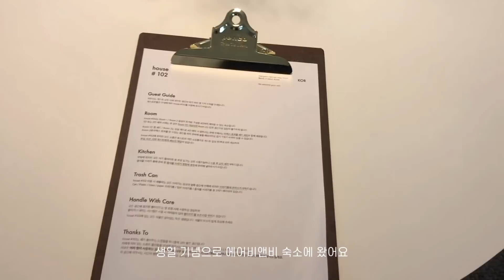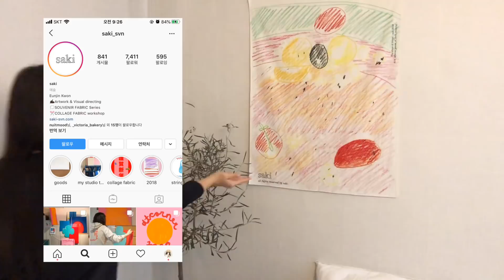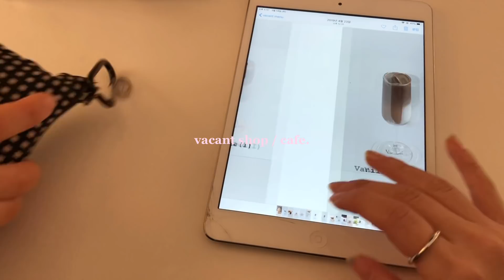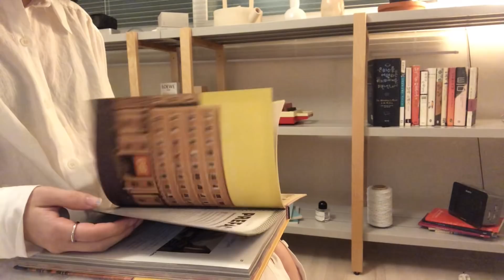eng• 봄 미니멀 룩북 & 오후 브이로그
outfit.
1.
WONDER PLACE/ 화이트 셔츠 원피스 (유사제품)
WONDER PLACE/ 크림 양말

2.

3.
RIVER/ 숏자켓
UNIQLO/ 연베이지 반팔 티 (유사제품)

4.

5.

sns.

music.